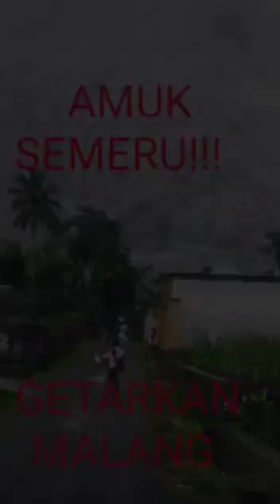LIVE.GUNUNG SEMERU MELETUS.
semoga lumajang malang dan sekitarnya lekas pulih..